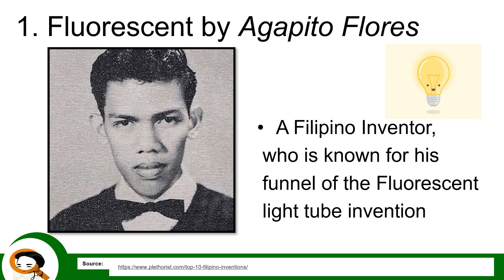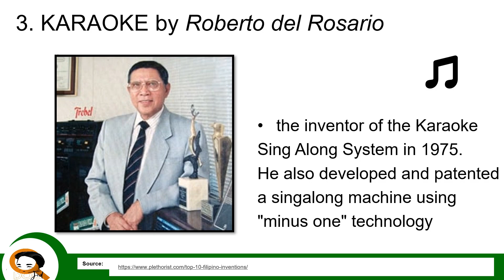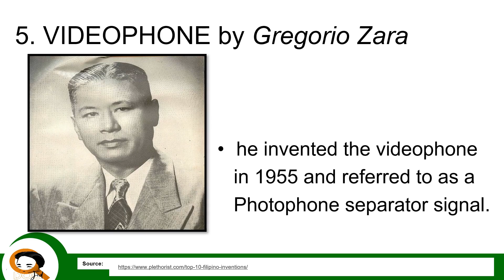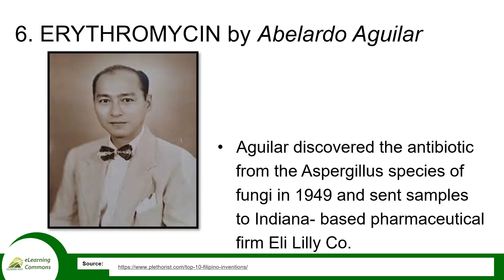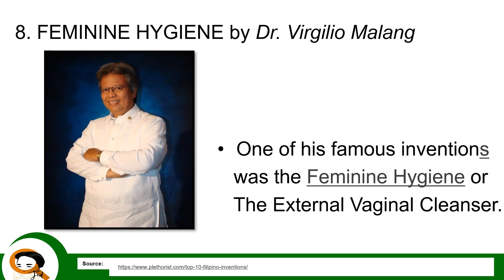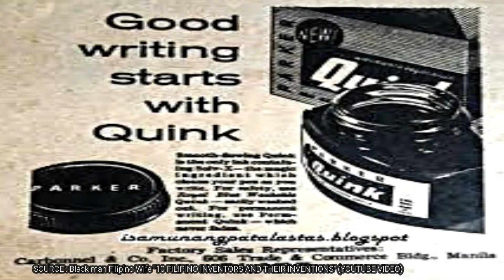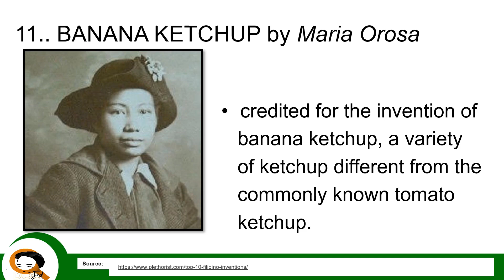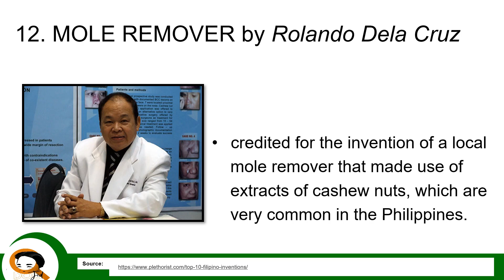FILIPINO INVENTION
Science, Technology and Society (STS)
Science and Technology, and Nation Building